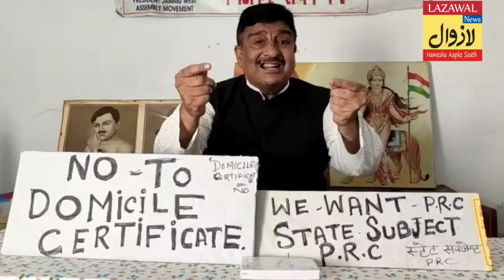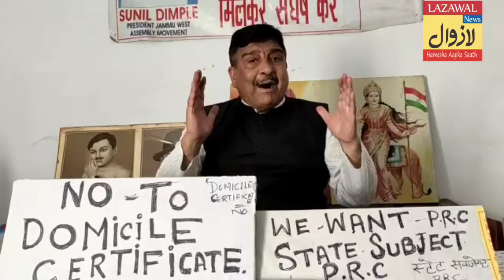*Sunil Dimple holds press Confrence. Released his Vision Document, on anti youths, Domicile Certific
*Sunil Dimple holds press Confrence. Released his Vision Document, on anti youths, Domicile Certificate VS/ PRC State Subject. Dimple demands PM Modi to Restore our  Statehood to save the future of Jammu Kashmir*